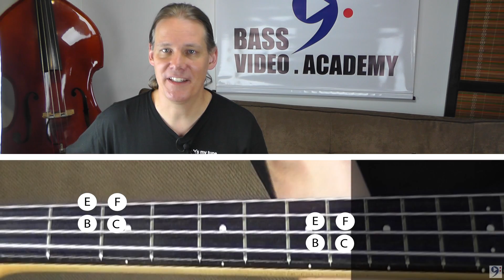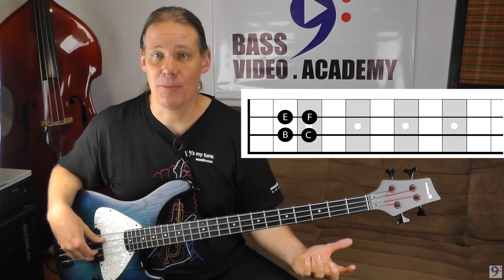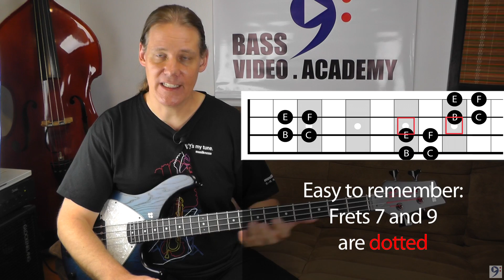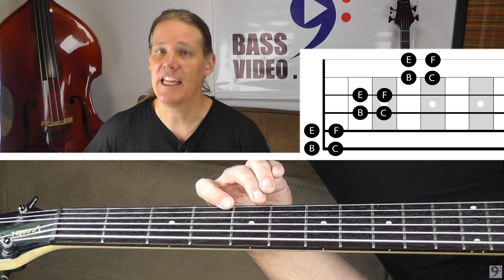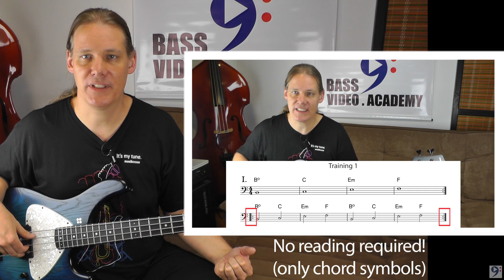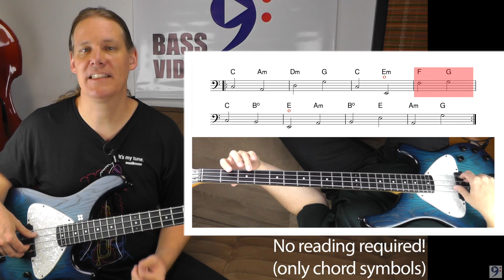Find the notes on the bass fretboard – with the BeCEF square!